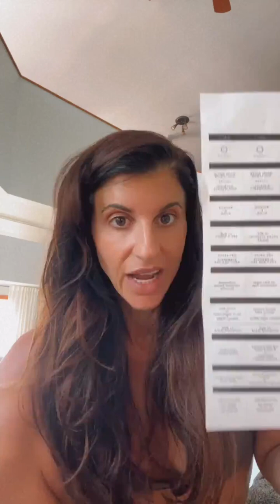Before And After: The Incredible Transformation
All products available on my website DIAMANDIA.COM

Todays IG Live. She cries again. Shocker.
Don't wait- just start!
These products are a result of my battle with myself. Doing the work over and over again. This is a slice of my journey through it.
This is about building a better relationship with yourself and making yourself a priority. Feeling good from the inside out.

This reset program was built to guide you through mediation, movement and mindful eating.
Reduce inflammation in your body and reset your nervous system in just 7 days.
Build off of it. Repeat it.

7 DAY RESET INCLUDES:
• Full 7 day schedule broken down to make it so easy
• Morning and evening routine
•7 days of meal planning - breakfast, lunch, dinner & snack
• Daily meditation
• 7 low-impact workouts guided by Diamandia
• Clickable shopping list with everything you need in Amazon
•Main shopping list for all recipes
• Body Gua Sha, Facial Gua Sha & Dry Brush Tutorials

What is the DIAMANDIA Body Gua Sha? What does it do?
It will reduce cellulite, reduce inflammation and fluid retention, promote a healthy immune system, and leave your mind and body feeling refreshed and energized.

This DIAMANDIA Stone Body Gua Sha elevates your self-care practice by bringing together the benefits of traditional maderotherapy and lymphatic drainage massage.

•Reduces Appearance of Cellulite
•Reduces Inflammation & Puffiness
•Sculpts Muscles
•Rids the Body of Toxins
•De-bloat & de-puff
•Increases blood circulation
•Strengthens immune system
•Reduces water retention
•Increases metabolism
•Improves Sleep

Apply Unapologetic Body Oil before using the body gua sha.